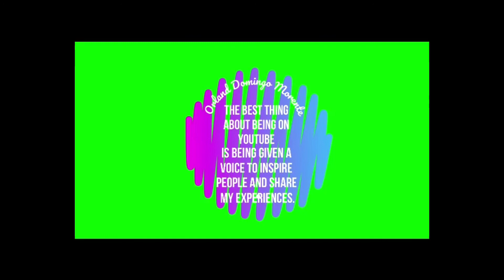SAUDI ARABIA COVID-2019 UPDATE CONFIRMED TOTAL CASES TODAY APRIL 09, 2020 l 24 HOURS CURFEW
We pray together for the salvation of each of us and the whole world. and hopefully, everything will be okay for everyone to get back to normal.

Better Stay at home and follow the policy implemented by the Government and Protect your community especially our Family members and Friends against COVID-2019. also, we should respect our Front liners.

Source:

Saudi Buzz